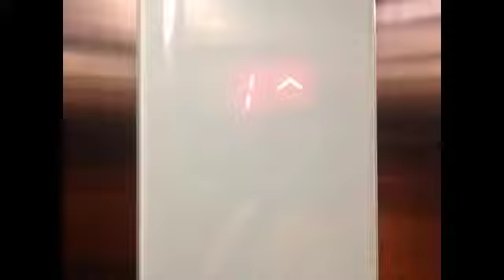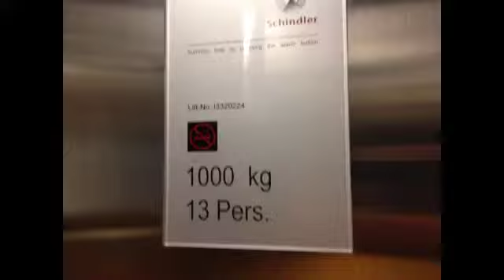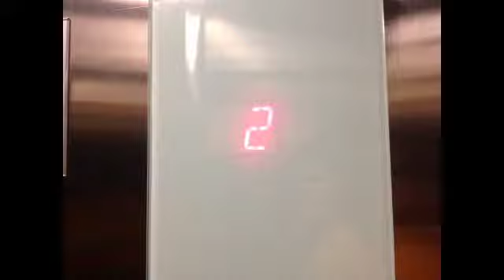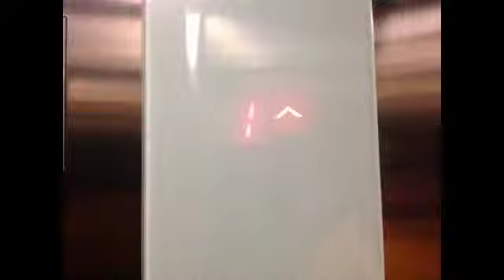2012 Schindler 3300AP lift Unistem Hospital, Jakarta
2012 Schindler 3300AP lift @ Unistem Hospital, Jakarta

Feads: Raffles Jakarta Card
A very nice lift was uses touch sensitive button installed in 2012 at Unistem Hospital, Jakarta. Enjoy the Sparta!

LIFTS' SPEC:
1000 KG/13 Prs - Capacity
1-4 - Floors
V - Chime

Camera: iPhone 4S 16GB
Edited with: InstaSquare
Taken Date: May 11, '15